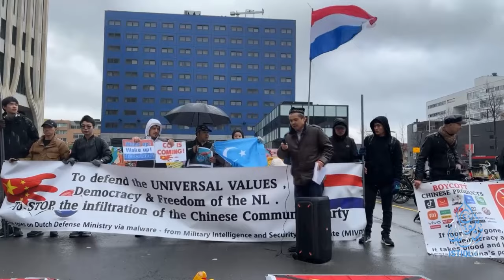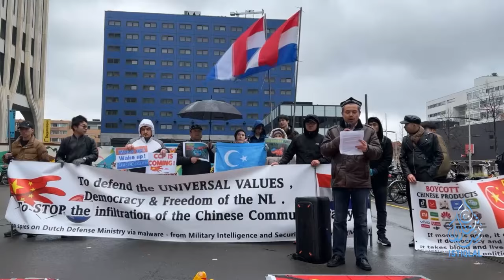ئىستىقلال كۈندىلىك خەۋەرلىرى |2024.2.26| خۇ جىنتاۋنىڭ قوغلىنىشىنىڭ پەردە ئارقىسى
ISTIQLAL KÜNDILIK XEWERLIRI |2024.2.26| XU JINTAWNING QOGHLINISHINING PERDE ARQISI